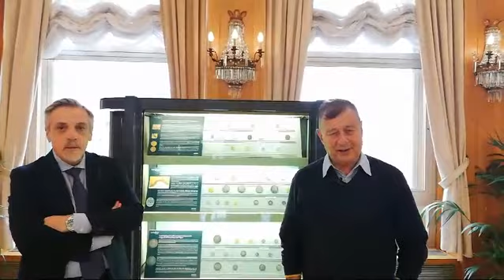BPER apre la sua Galleria al pubblico, ce ne parla il dottor. Massimo Primo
Sabato 5 e domenica 6 ottobre sarà possibile visitare al 14° piano della sede BPER  di via Cassa di Risparmio, l'iniziativa porta il nome "Nelle stanza dell'arte. Itinerario tra i capolavori di una quadreria genovese".
All’interno si potranno ammirare i capolavori di pittori come Veronese, Van Dyck, Guercino, Grechetto e Strozzi, oltre a una vista mozzafiato sulla città.